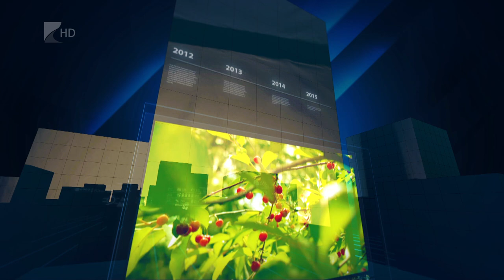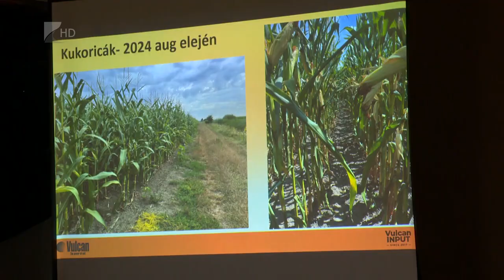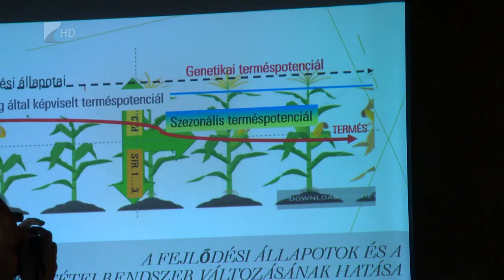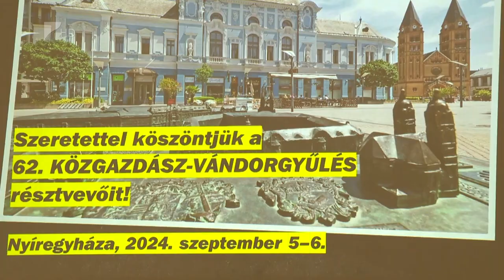35 PERC - 2024. szeptember 16. hétfő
Témáink:
Új szabállyal indult az idei tanév. A tanulók kötelesek leadni mobiltelefonjaikat és okoseszközeiket az iskolákban, amíg az épületben tartózkodnak. Többek között ezzel a témával is foglalkozunk. Emellett a HPV elleni védőoltásról tudhatnak meg hasznos információkat, valamint bemutatjuk a felújított Nyírvasvári templomot is.